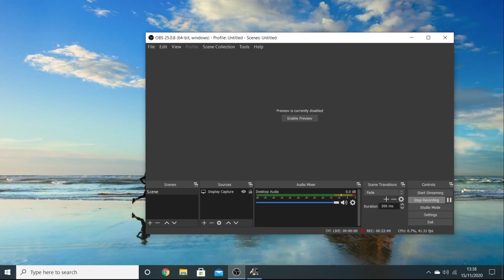Euro Truck Simulator 2 (Promods V2.51)- Next Gen Scania V8 - Pink Ribbon Charity Pack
Truck: Scania 520S Euro 6 V8

Trailer: Refrigerated

Cargo:

From: Exeter
To: Swansea

Map type: Promods Version 2.51

Massive thanks to InsideAgameR for the new channel art and logo!

PC Specs:

8GB Ram